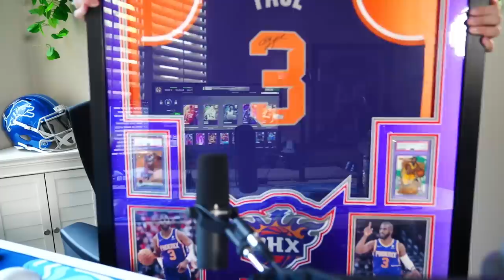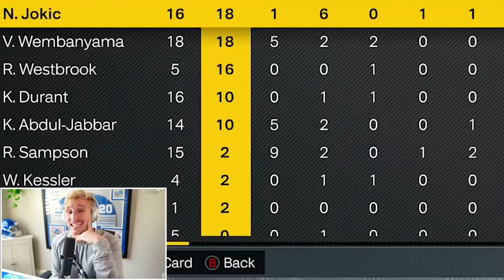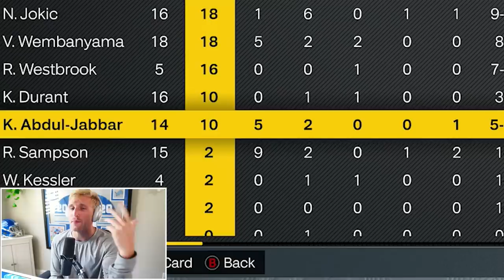The Serbian Shuffle is OP! Wheel of 2K! Ep. #24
serbian shuffling my way to the fattest wheel of 2k dubsss a man could know... let's GET THIS SHMONEY BABY!